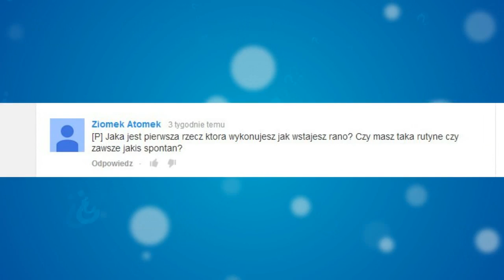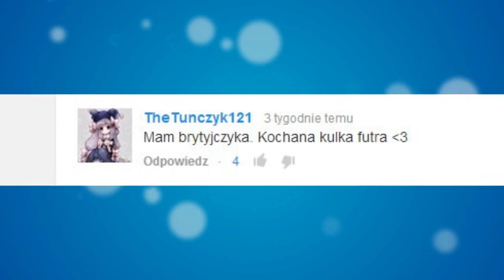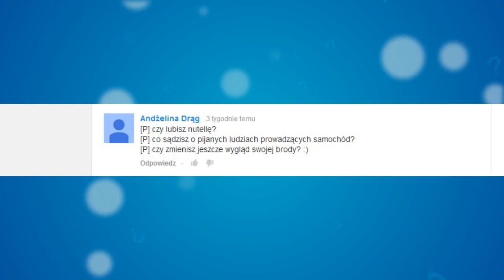CONCHITA W SYPIALNI - DWIEMINUTY PYTAŃ #15 | MATT OLECH | VlogMateusz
Zostań ze mną na dłużej :)

DwieMinuty Pytań to program, w którym odpowiadam na Wasze pytania (rodzaj Q&A - pytania i odpowiedzi). W dzisiejszym odcinku m.in. o Conchicie Wurst :) (Conchita to ta, co wygrała Eurowizję w 2014 roku ;p)